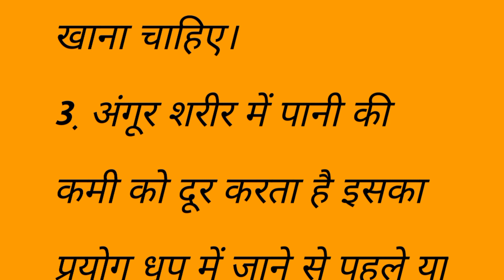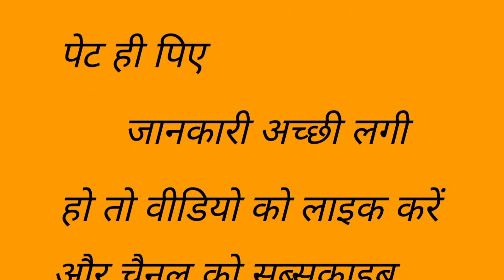कौन सा फल कब खाएं |motivational quotes | Health Tips| my story lab